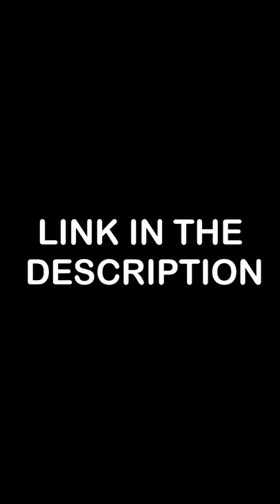Nail Art Stamper, Clear Silicone Stamping Jelly with Scraper, Transparent Visible Body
Clear Jelly Stamper: clear for you to see the position where you want to place the pattern; Jelly is much easier to pick up patterns from plates.
2.8cm in stamper head, this size can fit most of our natural nails.
Big Pad as a scraper, thin and comfortable for holding and scrape the exceed polish from plates.
Easy to clean and storage: Bluezoo nail art clear stamper can be washed thoroughly with mild detergent. it can be used for several years.
Notice: wash the stamper by running water and dry it in the air for the first time or whenever you found it didn't pick up the patterns well enough.